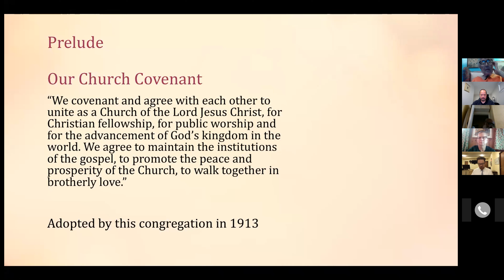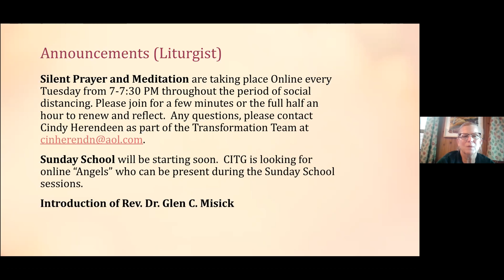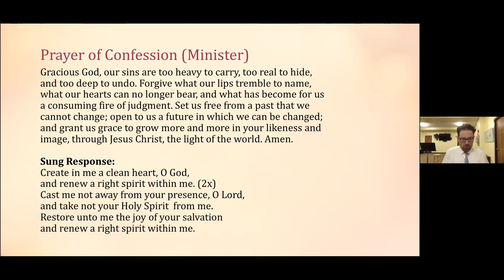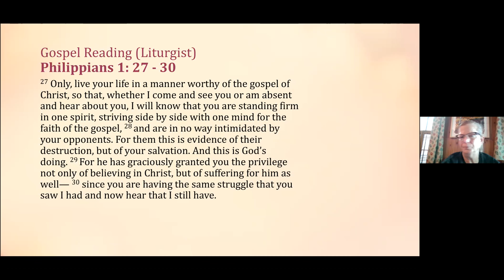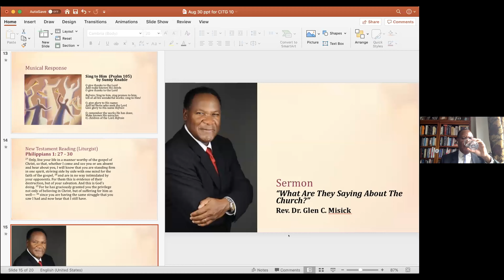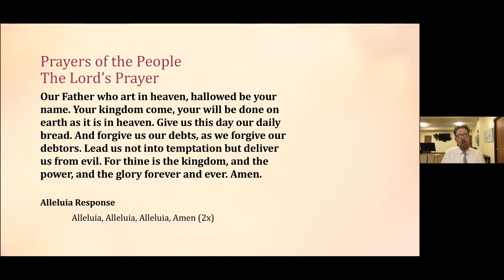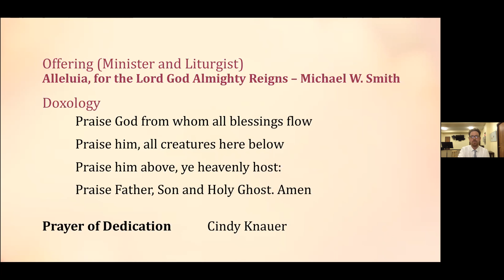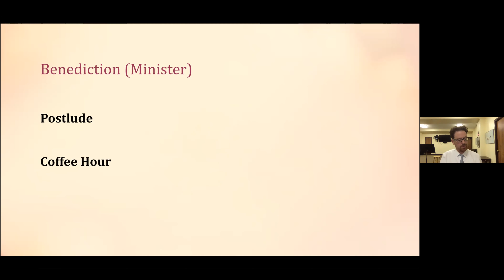August 30, 2020 - The Church in the Gardens - Rev. Dr. Glen Misick